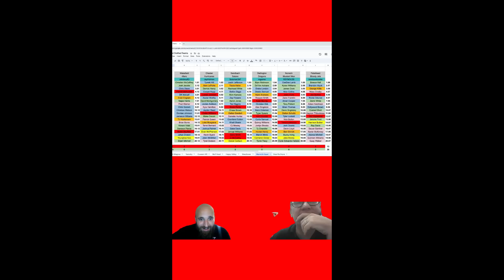Satans for the Win?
Pez picks his favourite for the Marwick Division 3